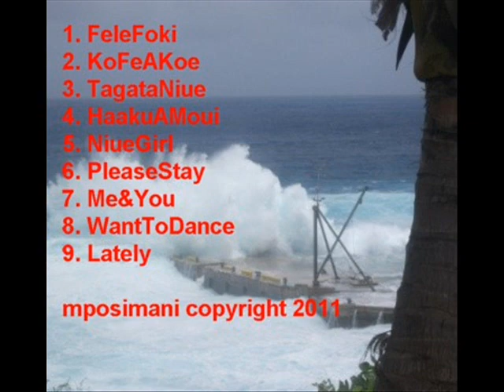Fakapiki Mai Let's Embrace by mposimani copyright 2014.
In the world of spirits, they await the Resurrection.  Then Husband and wife, children and families will be able to say 'Fakapiki Mai' (Let's Embrace)